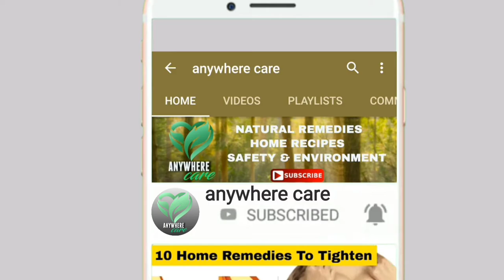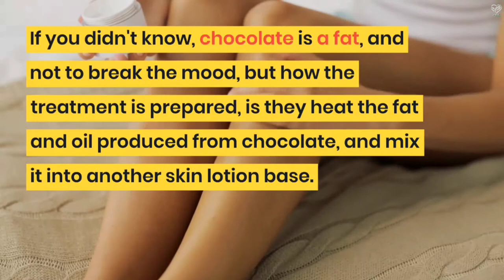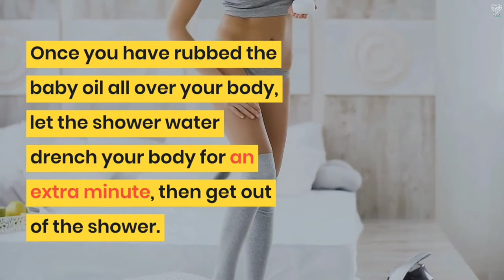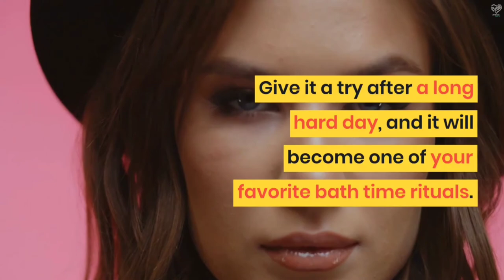Smooth And Silky Skin In Just 5 Minutes.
Every woman wants smooth, soft skin, but not every woman knows how to get it easily.
Silky smooth skin has a luxurious feel to it, and is extremely sensual and sexy.
No wonder we all want it so bad!
We want it because of how it makes us feel, and our partners want it because of how it feels to them.
Most Spas provide some sort of skin softening service where they can drench your skin in some form of moisture rich emollients.
I recently got to learn one of the coolest skin softening treatments, where your skin is wrapped in chocolate!

What woman wouldn't want to be wrapped head to toe in chocolate?
If you didn't know, chocolate is a fat, and not to break the mood, but how the treatment is prepared, is they heat the fat and oil produced from chocolate, and mix it into another skin lotion base.
Thus you have both the chocolate and the lotion working together.
Now I know we all cant rush out and get the amount of chocolate you need to do this at home.
That would be way too expensive and impractical.
Plus you couldn't rub it all over yourself and get every inch like they do at the spa.
So what can you do to have the same silky soft skin without the expense?

Here is all you need.

All you need to do is do what you do every day, just add one small ingredient to it.

First, take a warm to hot shower, the hotter the better.

The heat from the shower not only relaxes your body, and soothes your muscles, but opens the pores of your skin all over your body.

Now shower as you normally would, but at the end, take a wash cloth and soak it with baby oil.

With the baby oil drenched wash cloth, step out of the water enough to rub the wash cloth all over your body without being hit by the water spray.

Once you have rubbed the baby oil all over your body, let the shower water drench your body for an extra minute, then get out of the shower.

If time permits, don't towel try, but air dry instead.

What you will find is the moisture from the baby oil is literally sucked up by your skin like a sponge, leaving you with softer, smoother skin.

Give it a try after a long hard day, and it will become one of your favorite bath time rituals.